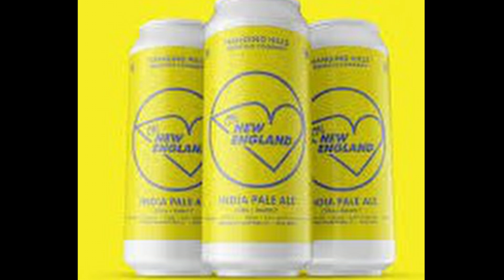Oh New England from Hanging Hills (Craft beer Review)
Today we review Hanging Hills version of a New England IPA.
So lets see how this one goes down!!!